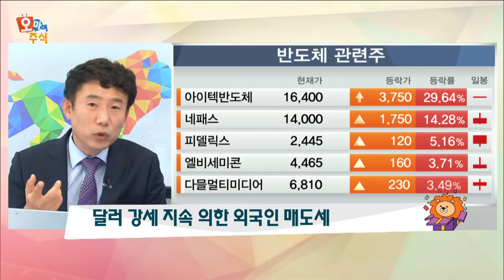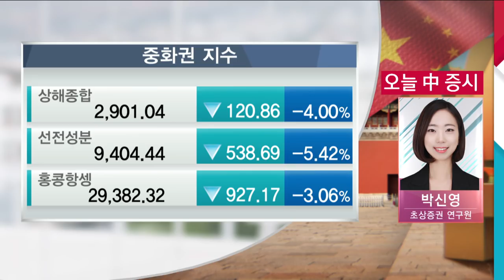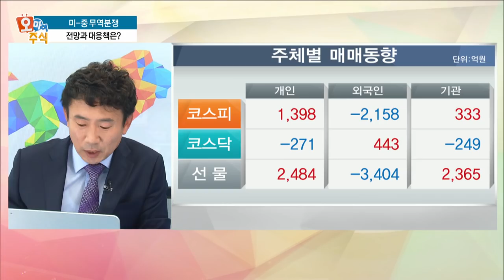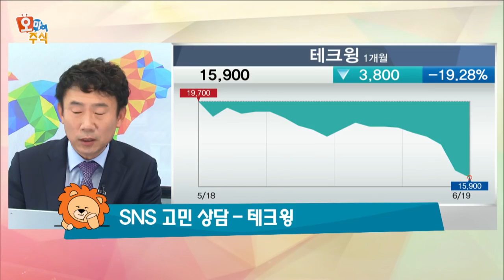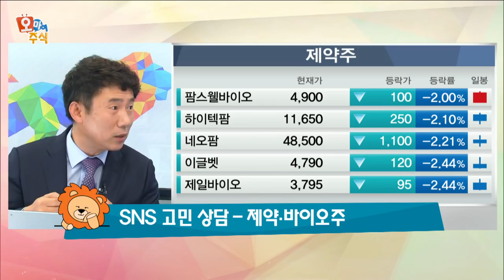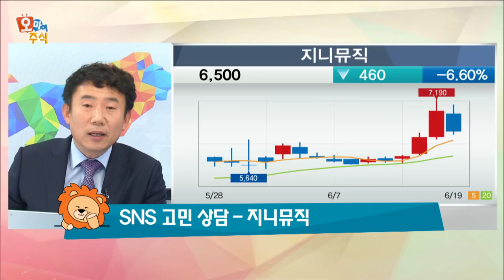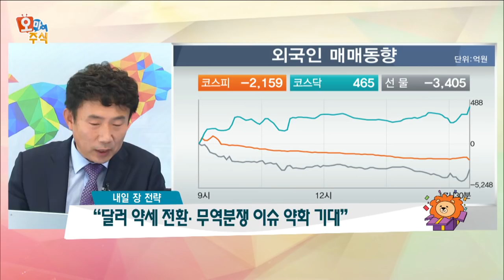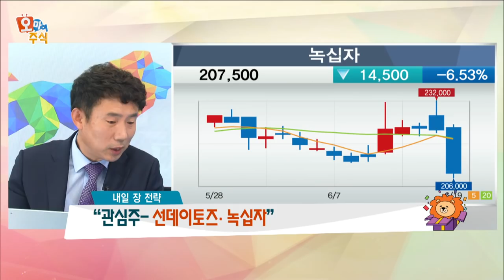[오마이주식] 미·중 무역전쟁 전망과 대응책은?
[최창윤 키움증권 투자콘텐츠팀  전문가 최창윤]